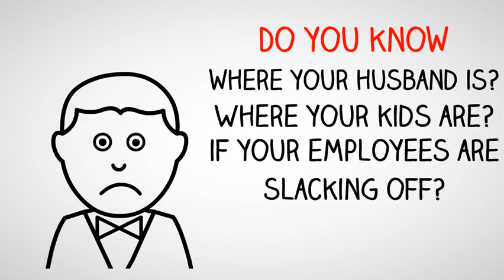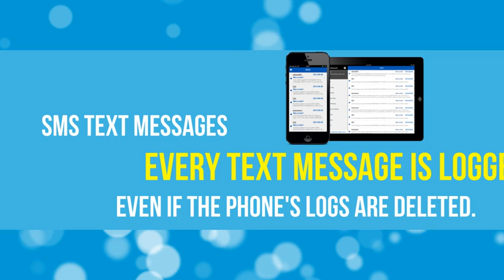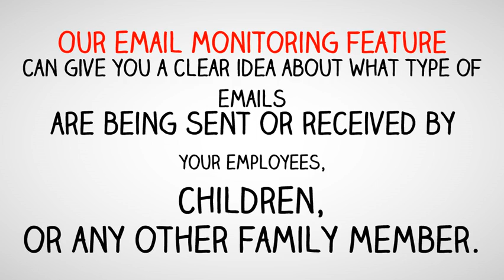Powerful Features of Highster Mobile Pro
Keep track of them wherever they are, wherever they go!

Right Now! You can find out where they are, who they are with, and what they are doing.

Highster Mobile is one of the most preferred mobile tracking solutions because of its stunning features. No matter what your mobile monitoring requirements are, Highster Mobile can make your life easy like never before. All these features function exactly as promised. This is exactly why Highster Mobile is used successfully by many common users without any technological knowledge.